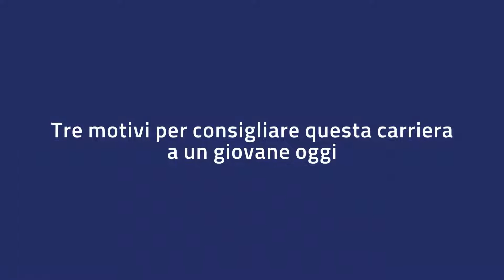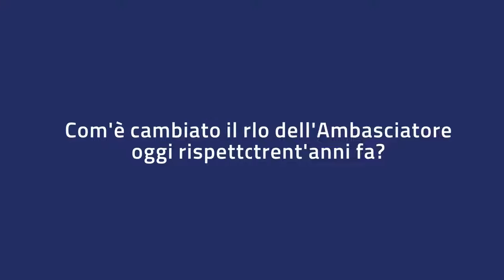ConfAmb2021 | 10 domande a 10 Ambasciatori - il racconto dell'Amb. Mazzanti (10.12.21)